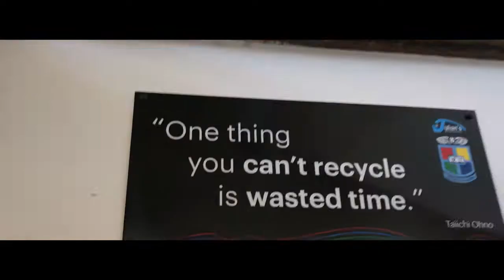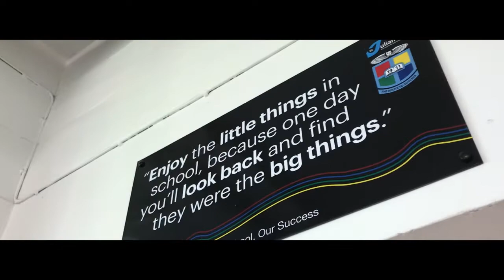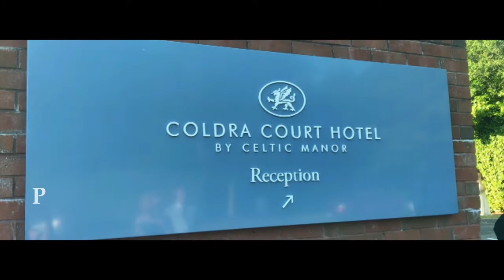Prom 2018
Hey guys! Here's a mashup video/vlog from my 3 last days of high school. Shirt signing, ROA, and Prom. Enjoy :)